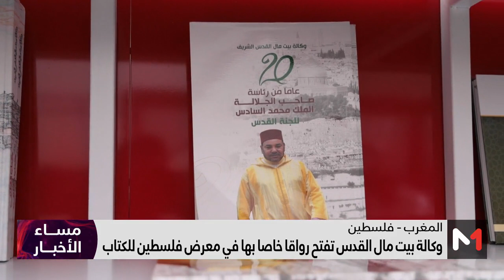وكالة بيت مال القدس تفتح رواقا خاصا بها في معرض فلسطين للكتاب